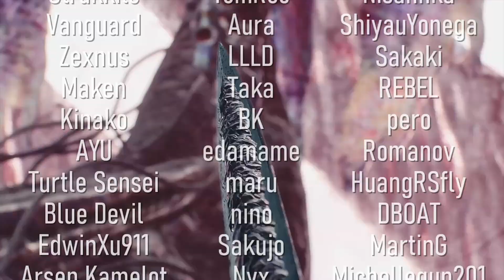MAD DEVIL MAY CRY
どうも、へたれなです。
色々な想いを詰め込んだ、少し長めの動画になります。
コンボはDMC5のダンテただ一人です。

DMC5 COMBO MAD DEVIL MAY CRY :
This is a slightly longer combo MAD that packs a lot of thoughts.
The only combo is DMC5's Dante.

MUSIC
Zedd - Addicted To A Memory ft. Bahari
Zedd & Alessia Cara - Stay (Yasutaka Nakata Remix)
Zedd - Straight Into The Fire